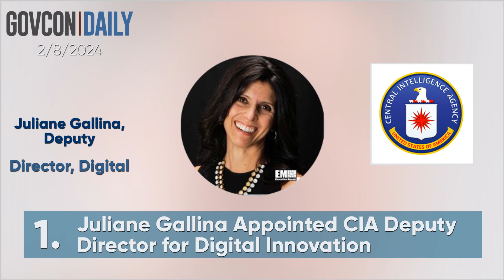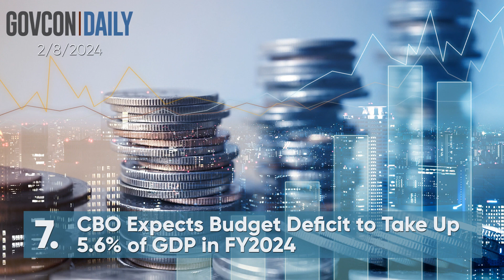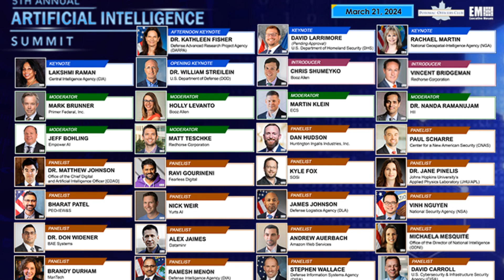CIA Leader Joins Advisor Board! EM Video: GovCon Daily 2/8/2024 [GovCon Insider Alert]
0:05 Juliane Gallina Appointed CIA Deputy Director for Digital Innovation

0:18 Babel Street Add Former CIA Leader Barbara Stevens to Board of Advisors

0:27 DIU Publishes New Sweeping Strategy to Keep Up With Military Tech Competition From Adversaries

0:41 Harry Coker on ONCD's Efforts to Implement National Cybersecurity Strategy

0:57 Senators Urge Biden Not to Vacate Communication Spectrum for Military Missions

1:08 CISA-led Joint Cybersecurity Advisory Warns Against Critical Infrastructure Attacks Backed by China; Jen Easterly Quoted

1:28 CBO Expects Budget Deficit to Take Up 5.6% of GDP in FY2024

1:47 Elizabeth Kell Appointed Director of NIST US AI Safety Institute

2:00 5th Annual Artificial Intelligence Summit

2:12 NASA's Pace Satellite Lifts Off to Study Ocean Health, Microscopic Particles in Atmosphere

2:27 NETL Introduces Earth-Energy Research Data Visualization Tool EDX Spatial